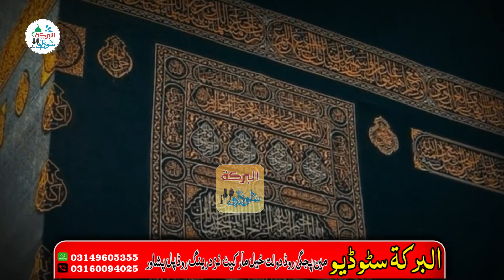Da Me Da Hozoor ﷺ Toll Ashiqan Dii || Abdullah Abid , Zahid Ullah Turabi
First of all, I would like to thank you for joining our channel۔۔
In this Channel we give You
Pashto Hamd
Pashto Naat
Pashto Nazam
السلام علیکم
اچھا ہوا کہ آپ آئے  ہمارے چینل پر
سب سے پہلے میں آپ کا شکریہ ادا کرنا چاہوں گا کہ آپ نے ہمارے چینل کو جوائن کریں۔
اس لیے میری آپ سے گزارش ہے کہ اگر آپ نے ابھی تک ہمارے چینل کو سبسکرائب نہیں کیا تو براہ کرم اسے سبسکرائب کریں۔
اس چینل میں ہم آپ کو دینگے ۔
پشتو حمد
پشتو نعت
اردو نظم
پشتو نظم